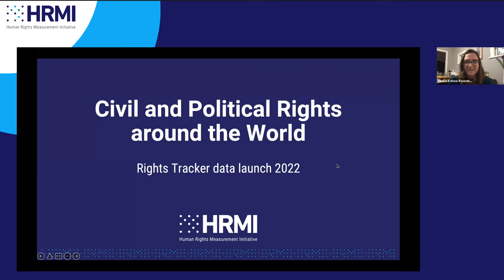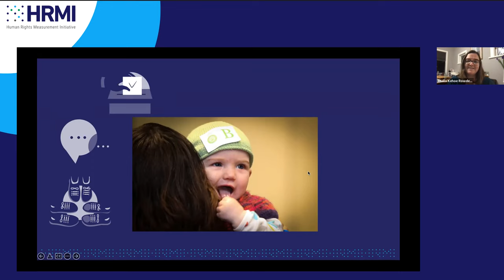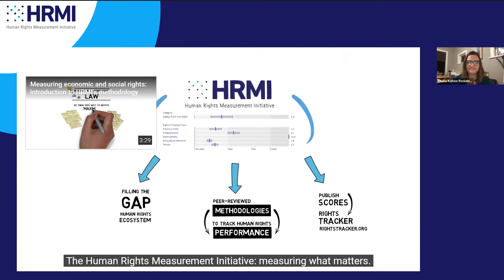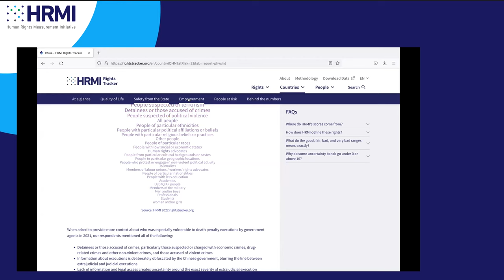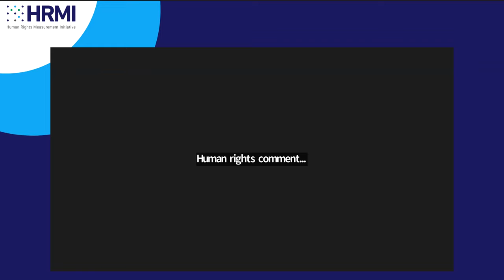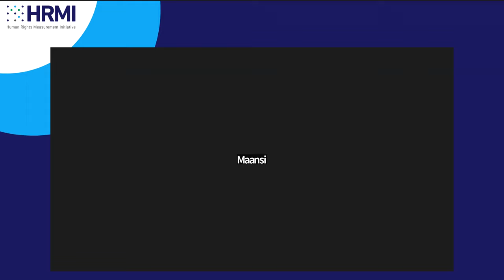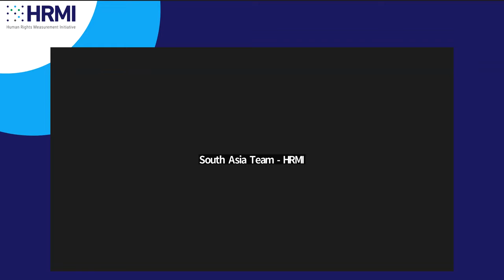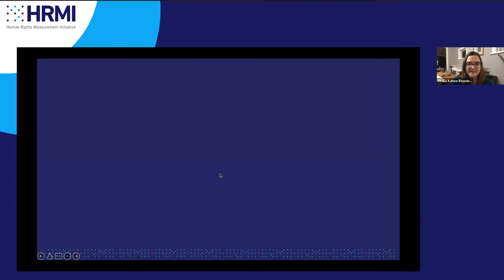Civil and Political Human Rights in the World in 2022 - Webinar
The HRMI civil and political human rights data for 2022 is now live!

In this video, we discuss the 2022 human rights data for China and India with experts on these countries.

We also get a chance to hear from the data experts about what stands out in this year's civil and political rights coverage.

Finally, we hear about the new projects HRMI is embarking on, specifically the work we're doing to get private sector actors to leverage their influence on governments' human rights performance.